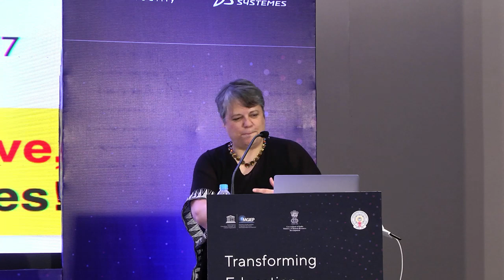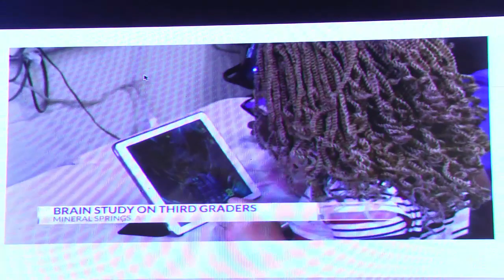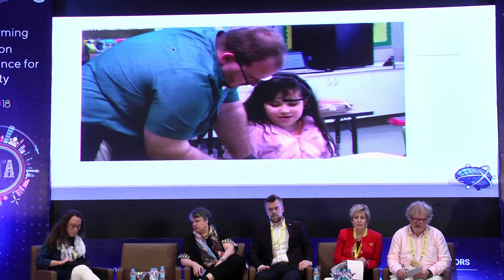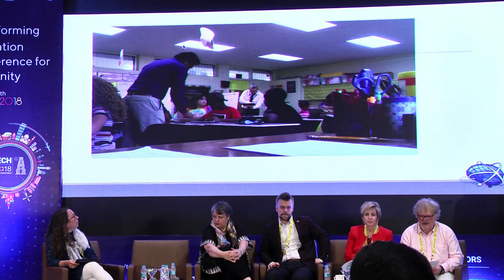Catalytic Session Day 2 Evening